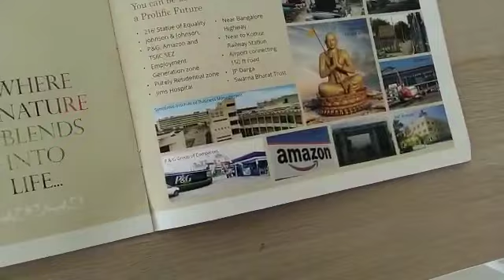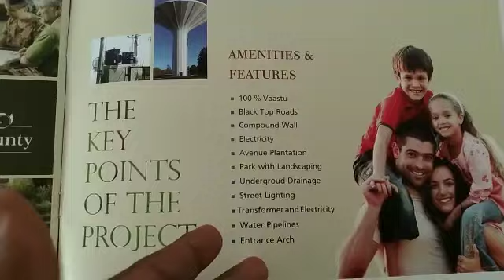OPEN PLOT FOR SALE IN KOTHUR HYDERABAD ELIP PROPERTY#